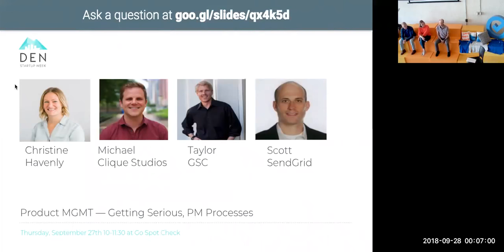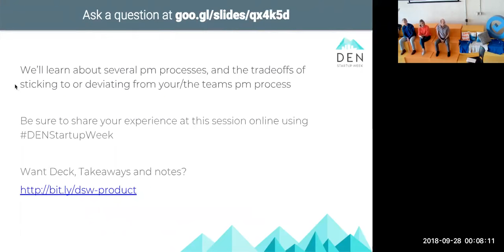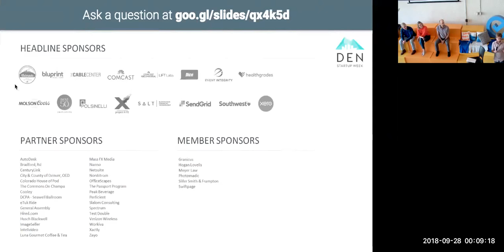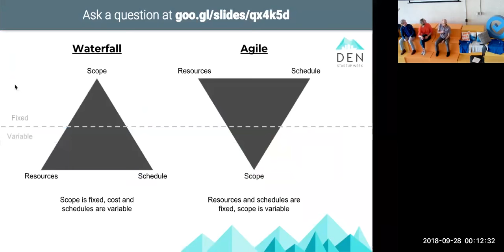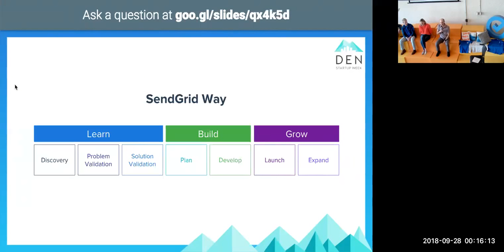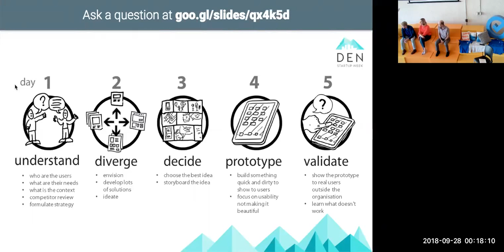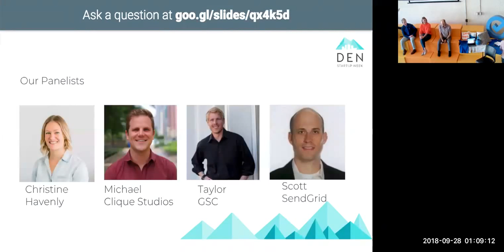DSW - Getting Serious about Product MGMT Process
Product management is hard. With many hats to wear, and collaborators and decision makers to manage, how does a PM make consistent decisions, all the while continuing to reflect and improve upon past decisions? Part of the answer is process, and we’ve got three product experts here to walk you through the product management process they use with their digital product teams.